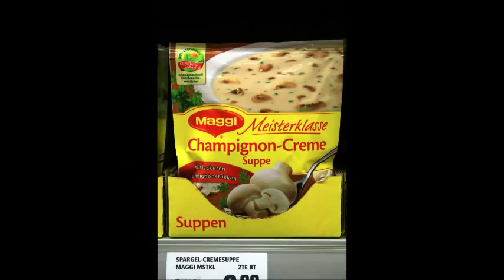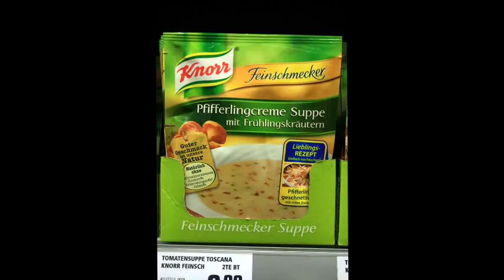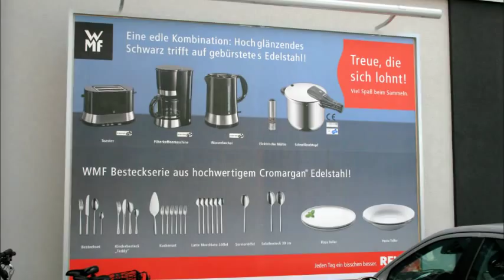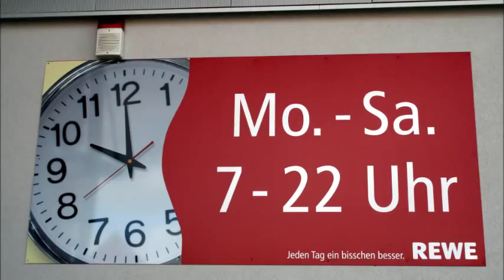🔴 Eröffnung des REWE-Marktes in Herzberg - la Esperanto-urbo ... !!! ... 🙂🌍🙂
REWE - Hier kaufen wir gerne ein. Der Markt liegt sehr günstig an einer der Hauptverkehrsstraßen in Herzberg, hat Anschluss an Bus und Bahn, und ein riesiger Parkplatz vor dem Shop lässt Kunden auch größere Einkäufe problemlos erledigen.
Beim REWE gibt es gute Markenprodukte günstig - dort kaufe ich gerne ein...
Der REWE liegt an der Osteroderstraße (3) in 37412 Herzberg am Harz ...